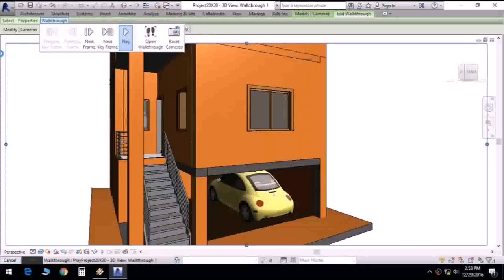600 Sq Ft House Plans Vastu (see description)